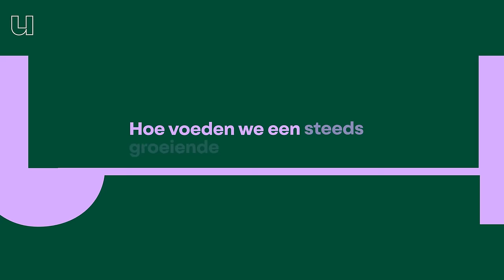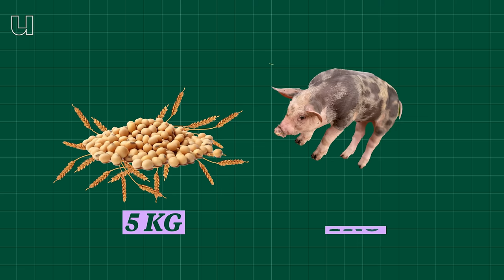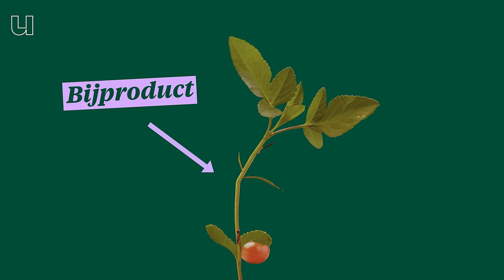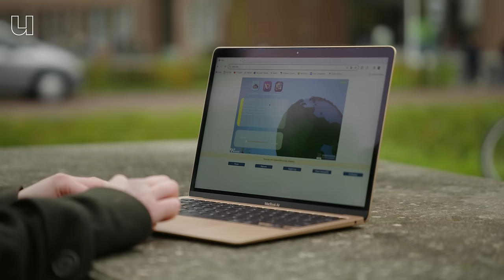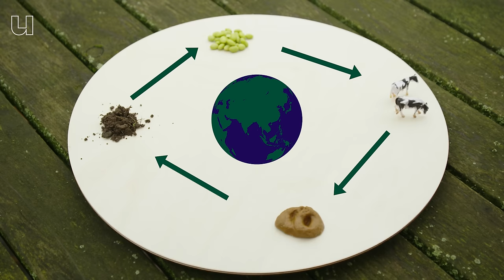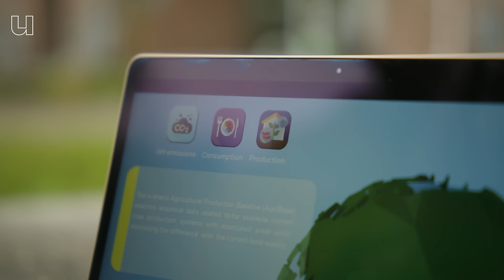Waarom je niet vega hoeft te zijn om de planeet te redden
De wereld telt op dit moment 8 miljard mensen en zal naar verwachting naar 10 miljard groeien. Hebben we dan wel genoeg eten voor iedereen op aarde? Volgens hoogleraar duurzame voedselsystemen Hannah van Zanten (Wageningen Universiteit) hoeven we niet te verhongeren, maar dan moet er wel iets veranderen aan het eten op ons bord. Ons huidige dieet put de wereld namelijk uit. Maar hoe ziet een duurzaam dieet er dan wel uit? Het antwoord zal je misschien verbazen, want je kan vlees blijven eten. Hoe? Hannah legt het je uit in onze nieuwe videopodcast.